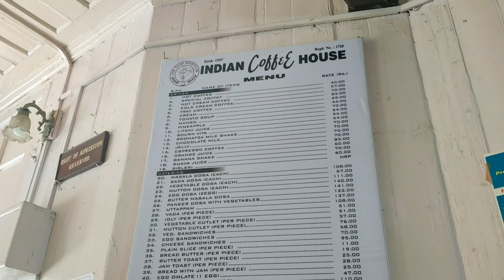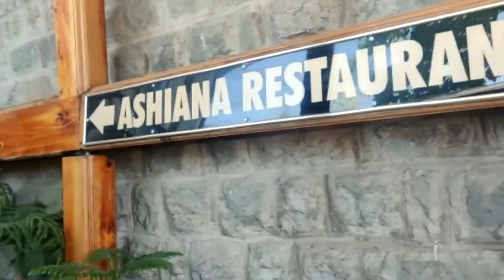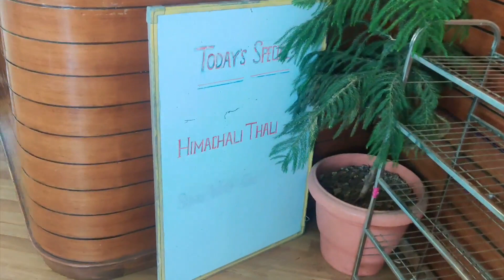Himachali Thali | A DAY At Mall Road Shimla | Khau Dost thali | शिमला के मॉल रोड की सैर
Hi friends a visit to the beautiful hill station of Shimla is incomplete without a visit to the Mall Road. Mall Road boasts of historical sites and shopping places and awesome restaurants serving the best cuisine from all over India. The Himachali Thali is the best at Aashiana Restaurant and Coffee at India Coffee House cannot be missed. The Mall Road at Shimla also has some historical monuments like The Gaitey Theatre, the beautiful Christ Church amongst others. The Lakkad Bazaar also has its own nostalgia. It was a day well spent and we really enjoyed it. Returned with memories to cherish. Hope you enjoy this vlog as much as we did bringing it to you. Dhanyawad.